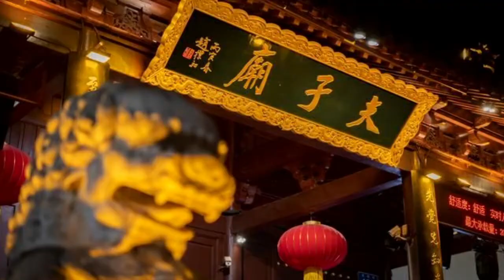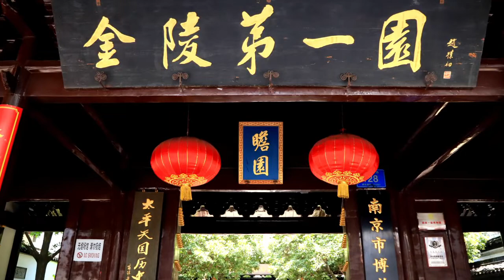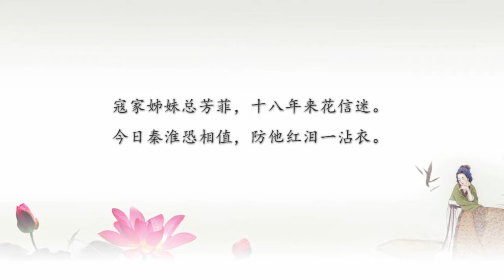娟娟靜美 寇白門如何嫁給大明勛臣朱國弼？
秦淮八艷寇白門與朱國弼的婚嫁故事，在崇禎末年，是南京的新聞頭條。秦淮八艷成雙成對的故事，大多是才子佳人型，只有兩對例外：陳圓圓嫁給了武將吳三桂，寇白門嫁給了大明世襲的撫寧侯、保國公朱國弼。有意思的是，寇白門，出自南京秦淮娼門世家，可謂「門當戶對」。為什麼青樓妓女也有世襲？那就要從明太祖朱元璋，和他的兒子明成祖朱棣說起。本故事，還講到明末秀才，鄉試金陵，到江南貢院考舉人的十里秦淮之游。

寇白門，朱國弼，秦淮八艷，十里秦淮，江南貢院，板橋雜記，寇白門嫁給朱國弼